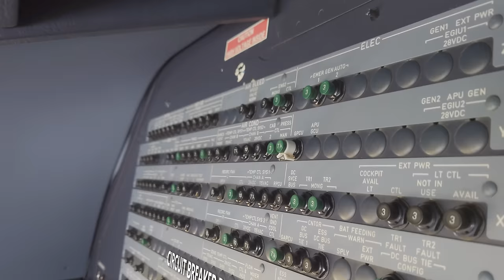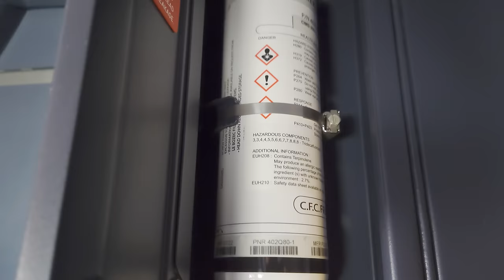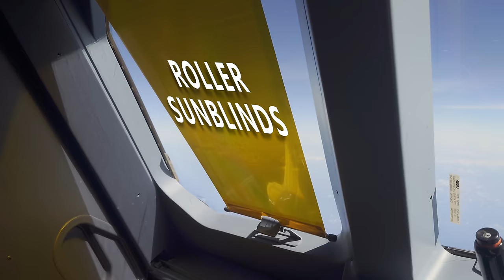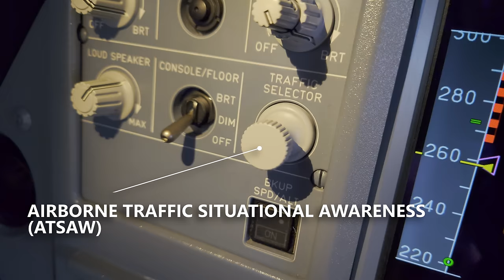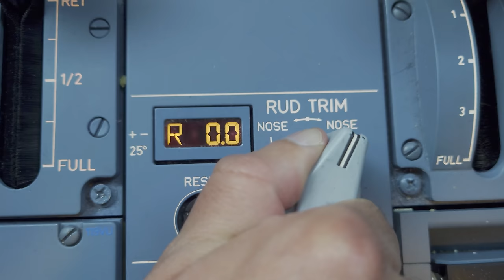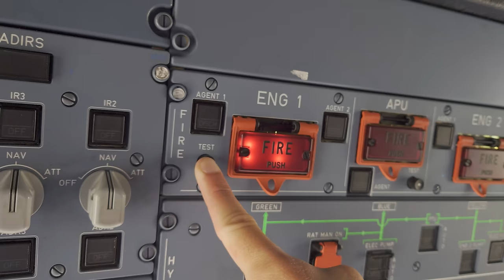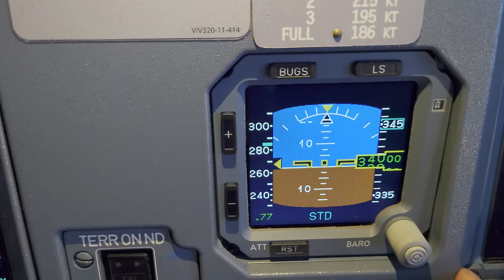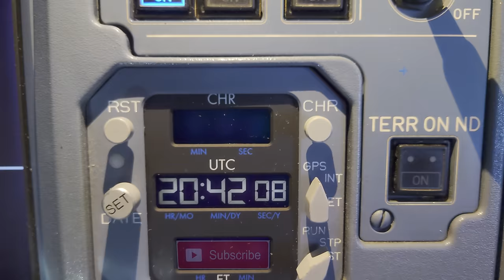✈️ A320 Neo cockpit tour ✈️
See all the details of the Airbus A320Neo (New Engine Option)  cockpit in ultra high definition. I also show the differences between its predecessor, the A320 Ceo  (Current Engine Option).

00:00 intro
00:14 exterior view
00:25 engines
00:49 circuit breakers
01:22 jumpseat
01:56 cockpit door
02:22 rain repellent
02:43 escape rope
02:54 coat stowage
03:13 captain's seat
04:45 roller sunblinds
05:07 side console
05:49 flight displays
06:09 backup speed scale (buss)
06:40 terrain database and weather radar
07:10 airborne traffic situational awareness
07:45 sliding table
08:02 rudder pedals
08:25 pedestal
08:51 thrust levers
09:16 printer
09:38 parking brake
09:49 rudder trim
10:06 speed brake
10:27 passenger address handset
10:48 overhead panel
11:19 engine fire test
11:36 wipers
11:55 eye reference indicator
12:15 magnetic compass
12:32 flight control unit
13:05 standby instruments
14:22 engine/warning display
14:49 system display
15:32 fuel system
16:20 landing gear and brakes panel